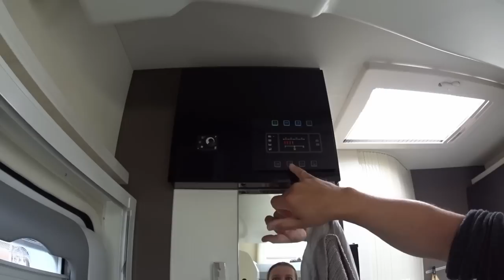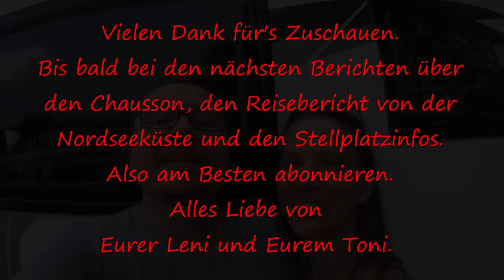Leni & Toni follow us around: unser Wohnmobil-Test | Chausson 610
Hallo wir sind Leni und Toni und in diesem Video zeigen wir Euch nun unseren Bericht über den Chausson 610. Wir hoffen, es gefällt Euch. Weitere Videos mit dem ausführlichen Reisebericht, einzelnen Infos zum Fahrzeug und die Stellplatzinfos folgen in Kürze. Bis dahin liebe Grüße und vielen Dank für's Zuschauen ! Eure Leni und Euer Toni. PS.

Da wir schon häufig gefragt wurden, mit was für einer kleinen Kamera wir filmen, haben wir sie Euch hier verlinkt:

Viel Spaß damit und bis bald !!!

PS. Wenn Euch unsere Videos gefallen und Ihr mehr davon sehen möchtet, freuen wir uns auch über Eure finanzielle Unterstützung per PayPal ) an . Wir danken Euch von Herzen mit zahlreichen neuen Videos :-)